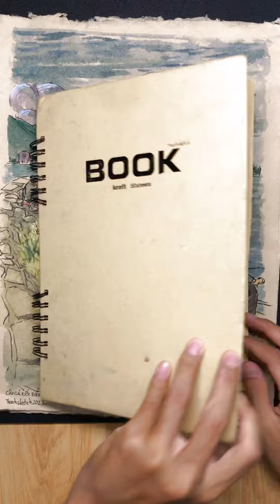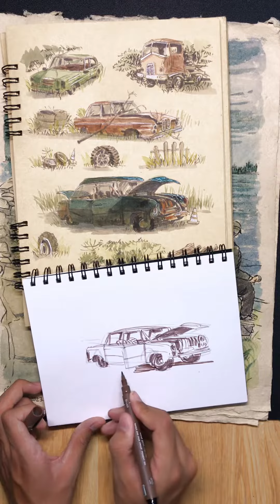Hướng dẫn vẽ ký hoạ nhanh